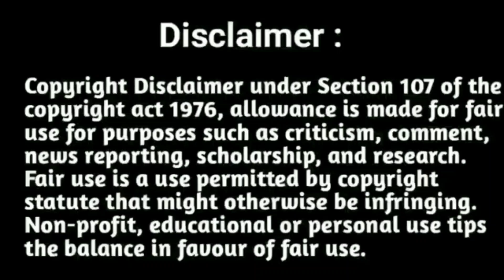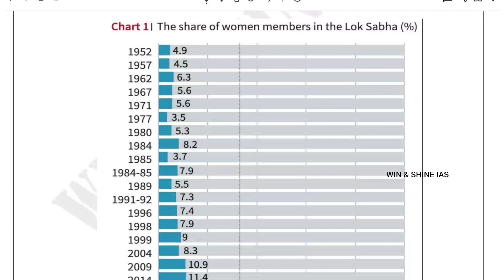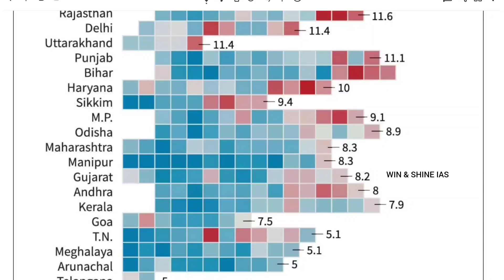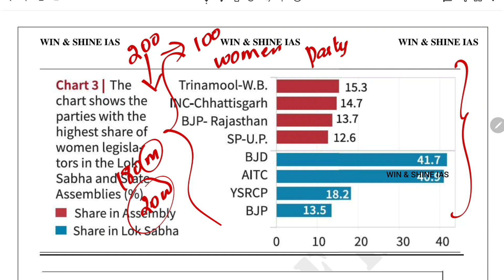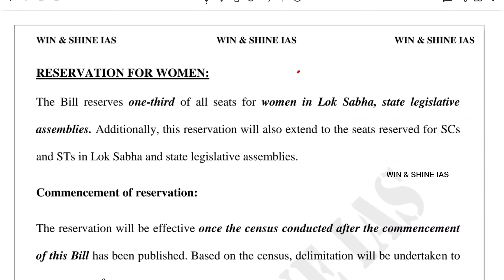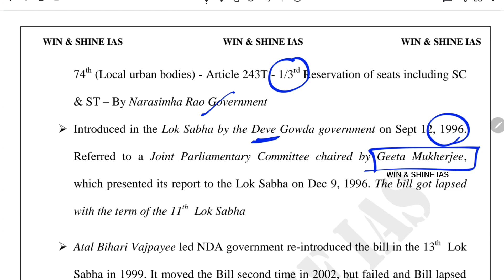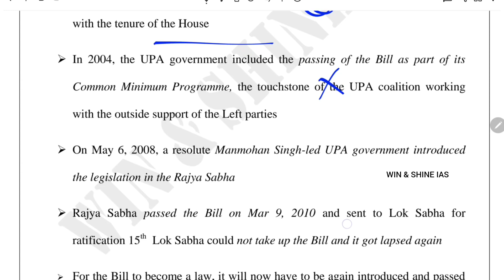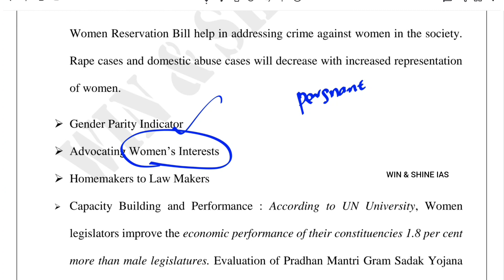Women's Reservation Bill 2023 Explained in Tamil and English • பெண்கள் இட ஒதுக்கீடு மசோதா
WOMEN'S reservation Bill explained in Tamil and English • WOMEN'S Reservation Bill Merits and Demerits • Challenges of Women's Reservation Bill in Tamil and English

Upsc 2024 NCERT 90 DAYS DAILY STUDY PLAN in Tamil and English • How to study Ncert for upsc exam in 2023 • Finish UPSC ncert in 3 month • How to finish Ncert in 90 DAYS • Upsc CSE NCERT 90 DAYS STUDY CHALLENGE • UPSC IAS 2024 NCERT CHALLENGE

Upsc 2024 NCERT FOUNDATION COURSE IN TAMIL • How to prepare upsc 2024 ncert course in tamil & English • Upsc Ncert preparation Tamil • Upsc 2024 Ncert course Tamil and English • UPSC 2024

New Batch upsc Batch 2024

"winshineias2019"

"winshineias2019"